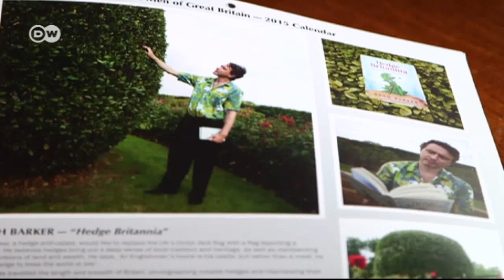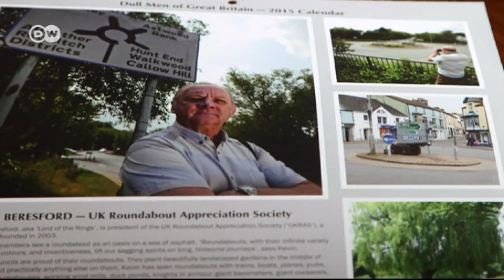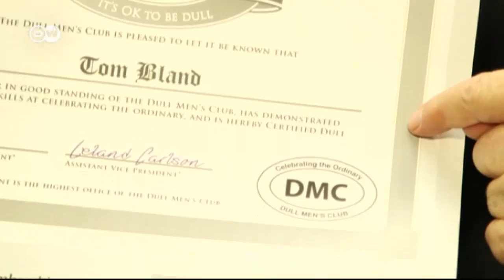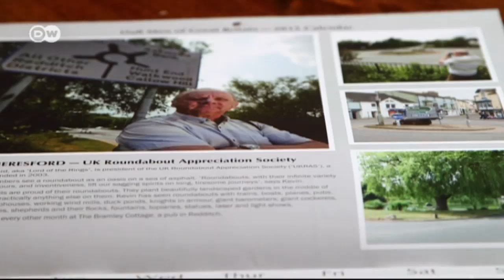Dull Men's Club | Euromaxx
Brits are famously eccentric and here’s a prime example: The Dull Men's Club is an association that wants to give a platform to men with boring hobbies such as collecting stamps or milk bottles. The club has about 5000 members worldwide. Their recently published photo calendar which portrays twelve men and their favorite dull pasttimes is gearing to be a number one bestseller.